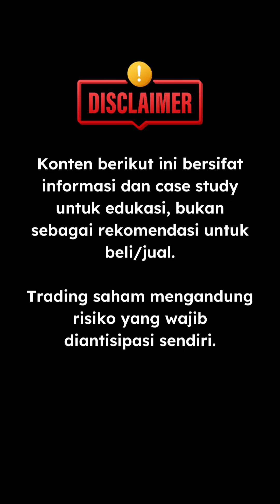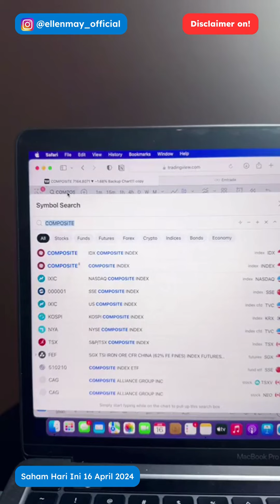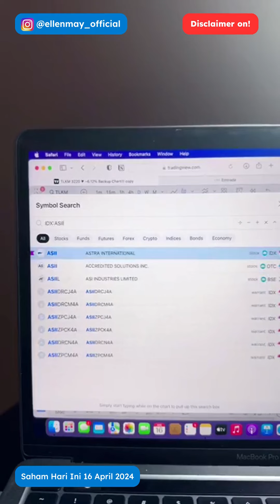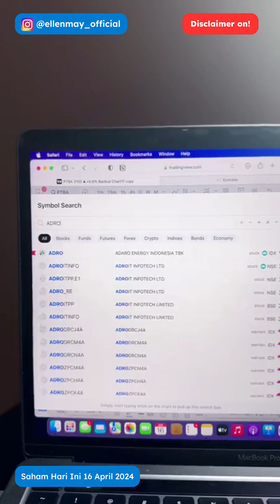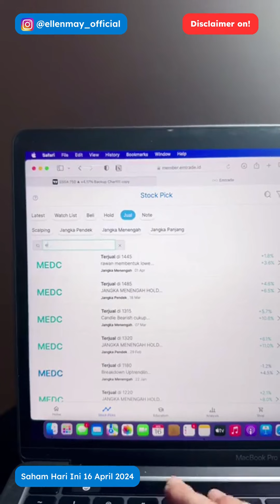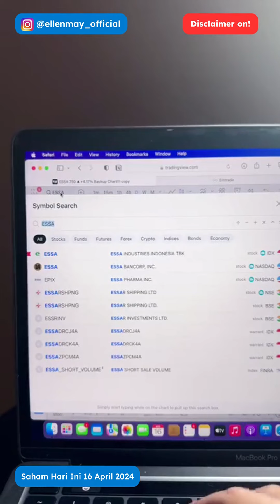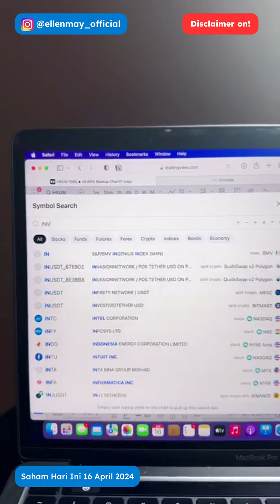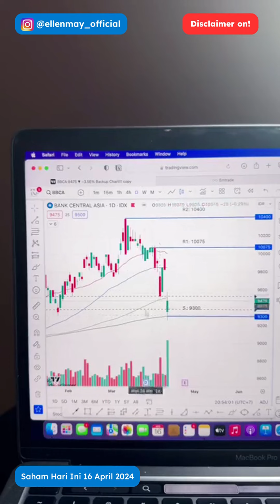Saham Hari Ini 16 April 2024 : Geopolitik Memanas Saham Komoditas Ngegas